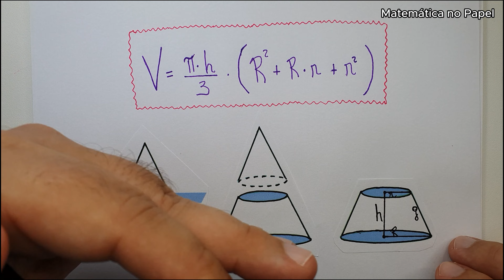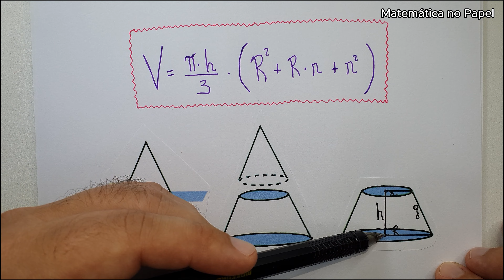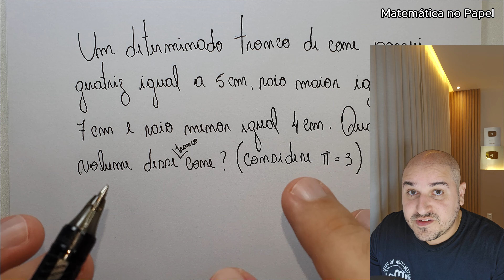Volume do tronco de um cone